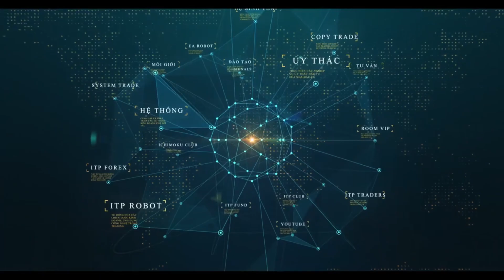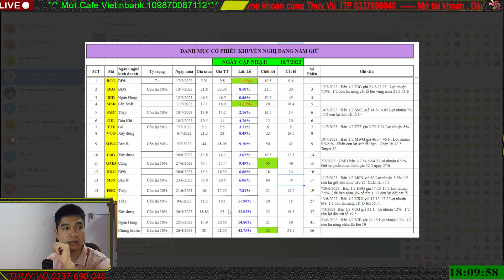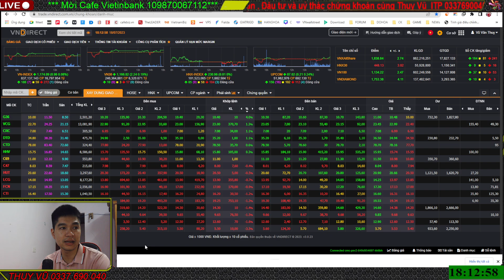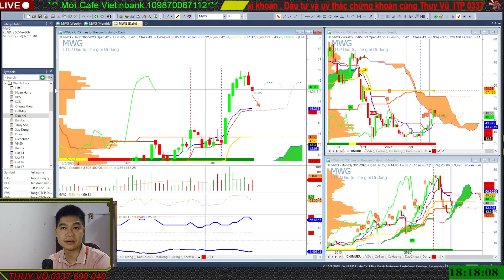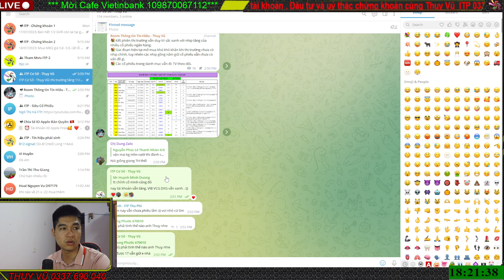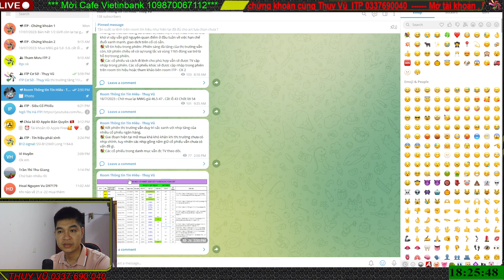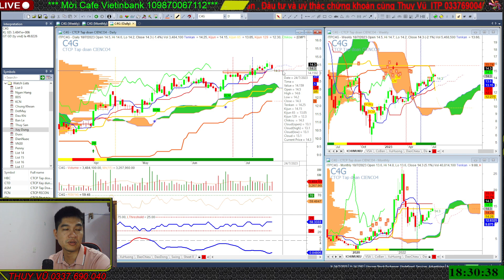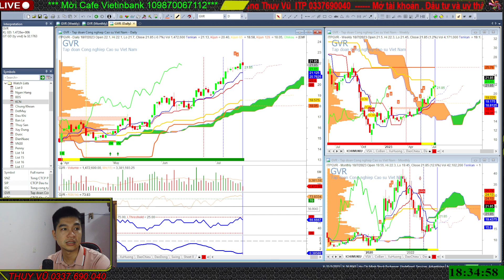Chứng khoán hôm nay : Khi thị trường quá hưng phấn - Giai đoạn không dành cho số đông ? Thuỵ Vũ ITP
Thị trường tiếp tục tăng điểm với lực tăng của nhóm ngân hàng . Sắc xanh vẫn duy trì nhưng lượng mã đỏ đã có dấu hiệu nhỉnh hơn . Thị trường hừng phấn do đó nhịp mua là rất khó khăn. Giai đoạn không dành cho số đông cổ phiếu. Cầm tiền cần phải kiên nhẫn.

✅ Ủng hô Thuỵ Vũ :  TK Vietinbank : 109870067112 / Momo : 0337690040

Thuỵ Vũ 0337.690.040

@Thai Pham @Cộng Đồng CFA 99 @DOÃN ĐỨC OFFICIAL @Tài chính & Kinh doanh @Ngoc Nam Invest @Quang Dũng DBD Official @Hướng Dẫn Cách Đầu Tư Chứng Khoán Cơ Bản AKIRA LÊ  @TaichinhKinhdoanhTV
@Talkshow Phố Tài Chính ​